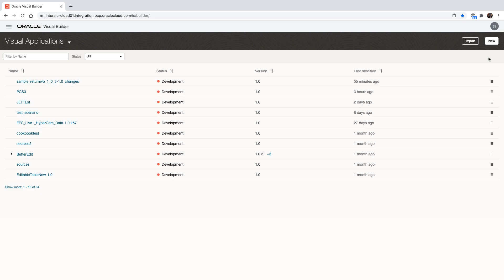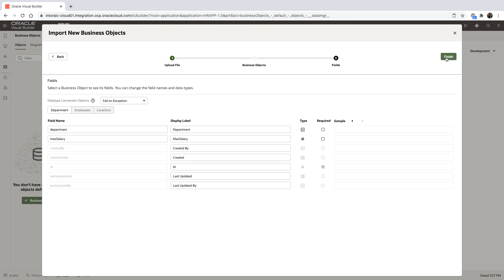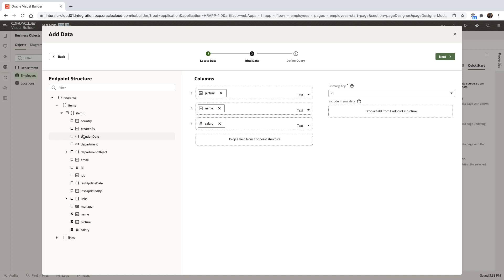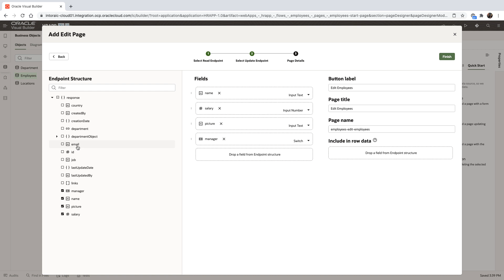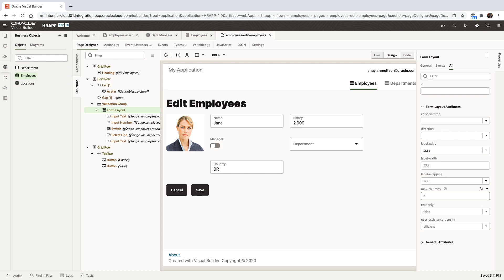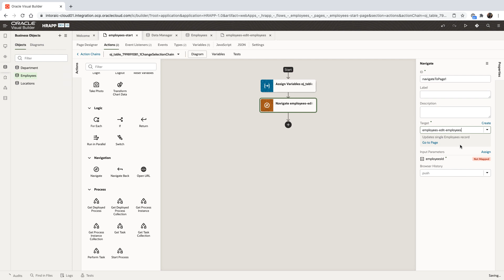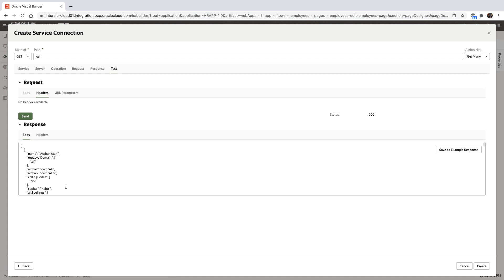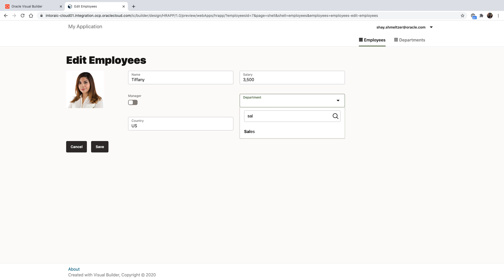Developing Web Applications with Oracle Visual Builder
Developing a web application with Oracle Visual Builder - showing visual development, consuming business objects, and interacting with REST services.